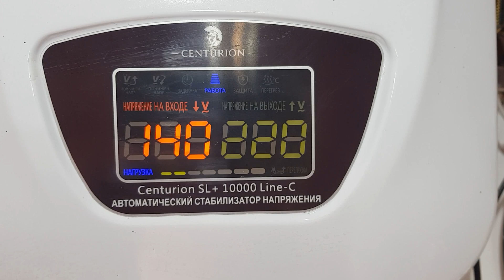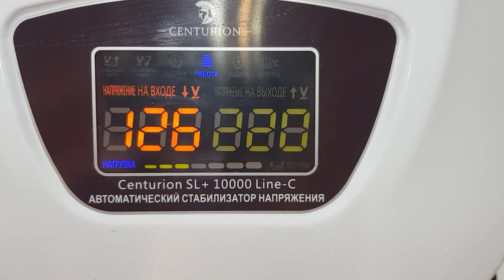Энергосбыт Дагестана Тарумовский Район Обманывает Потребителей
Мы Оплачиваем некачественное электричество

Channel the music of the Caucasus is pleased to welcome YOU!
💥Музыка Кавказа💥Теперь ВКонтакте👍 ➠Переходите по ссылке➠